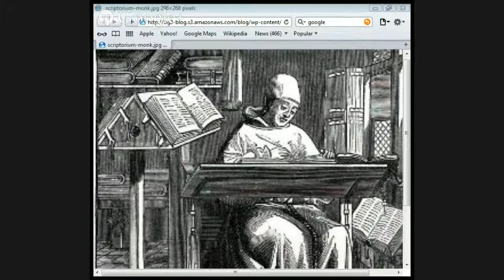The Origin Of The Gospels part 2 by Jason Burns